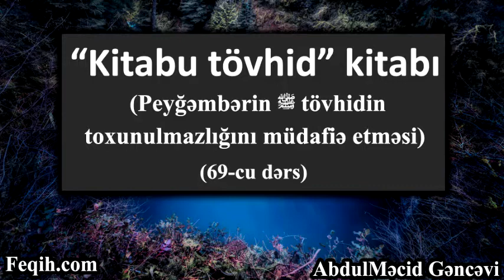AbdulMəcid Gəncəvi - Peyğəmbərin ﷺ tövhidin toxunulmazlığını müdafiə etməsi (69-cu dərs)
"Kitabu tövhid" kitabı